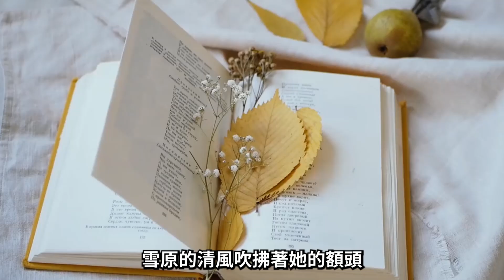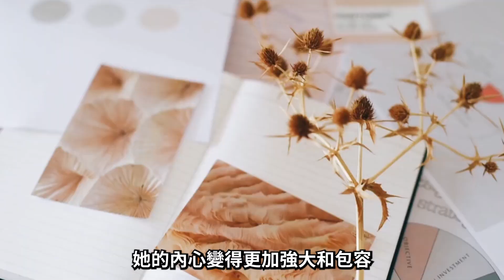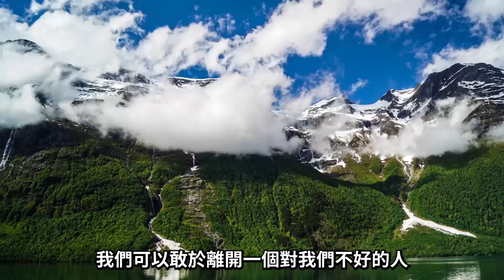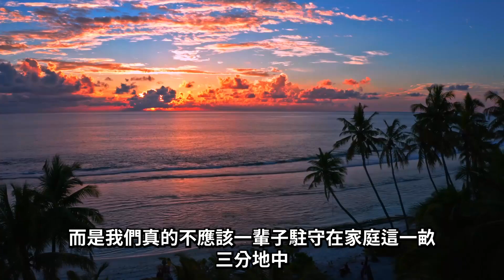被婚姻折磨34年的她，56歲時放下丈夫、家庭獨自旅行，如今怎麼樣了？婚姻